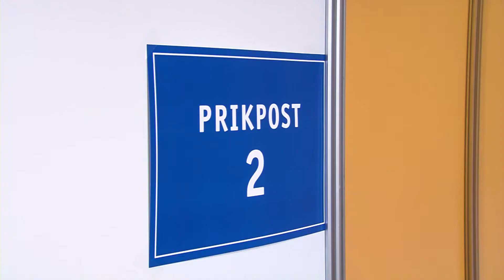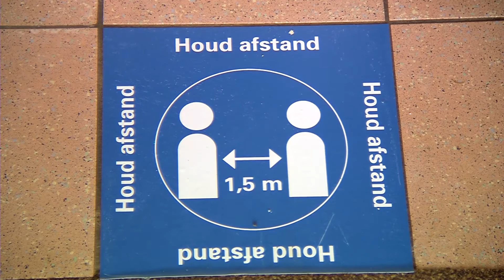GGzE wil niet langer wachten met vaccineren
GGzE is het wachten zat. Het conferentiecentrum op de Grote Beek is een maand geleden speciaal omgebouwd tot vaccinatiecentrum. Tegen de verwachting in heeft de zorginstelling nog steeds geen vaccins gekregen.